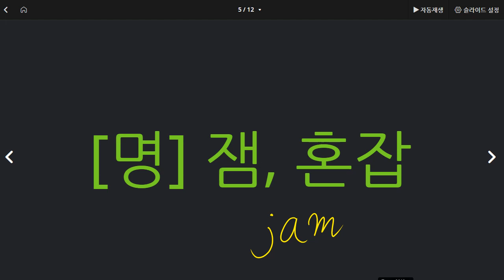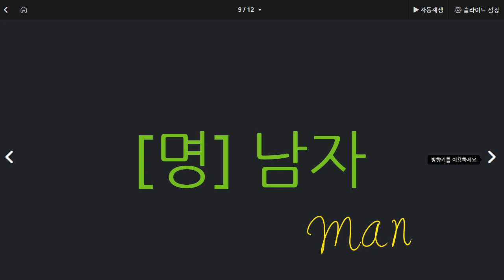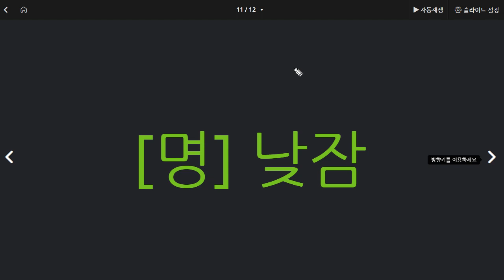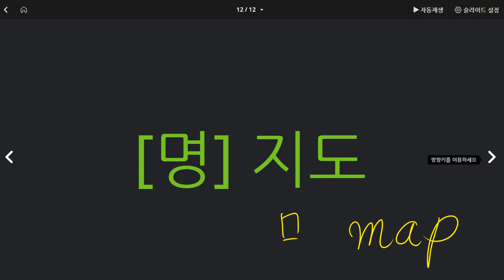전근우 2021 03 30 보카 VM 1 09 성취도 매우 높음